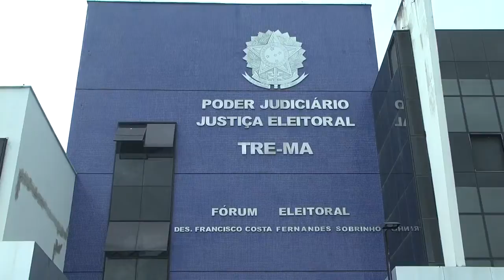GUARA NEWS 07/04/15| PRAZO TÍTULO ELEITOR